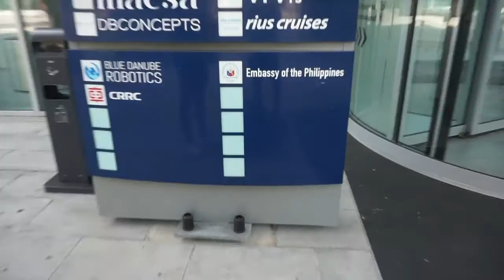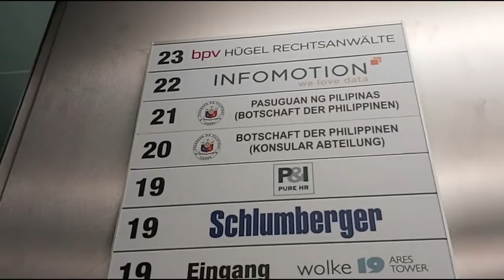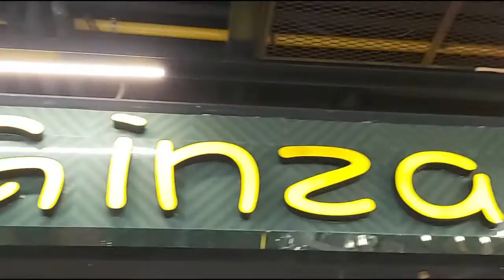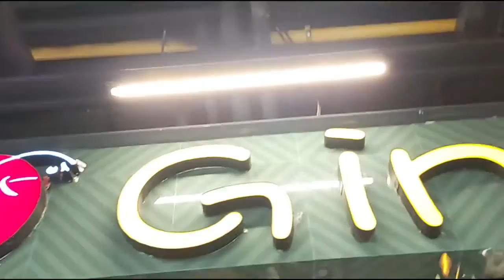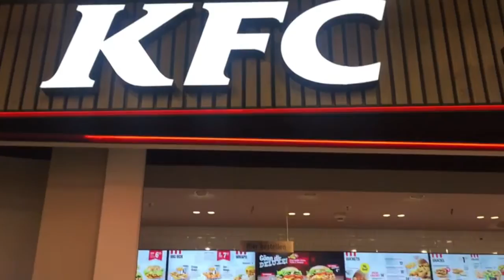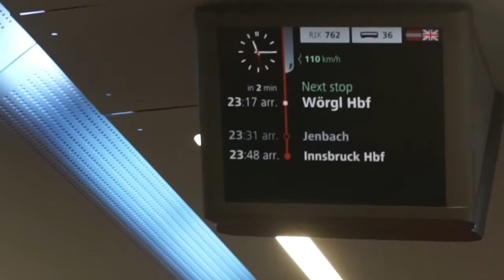Vienna Part 2, Stress sa Embassy. Lamon ,Lakad Takbo mode..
Passport renewal# di ako handa#Lakad Takbo with buntis#